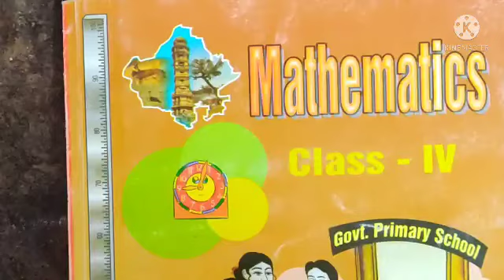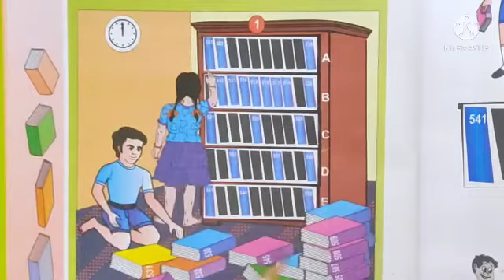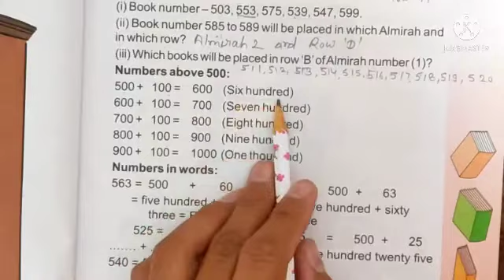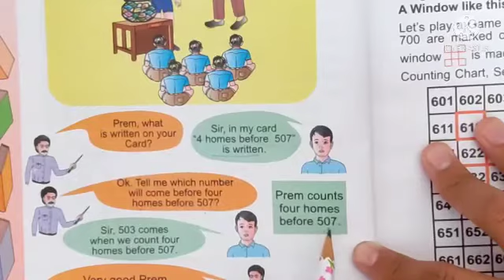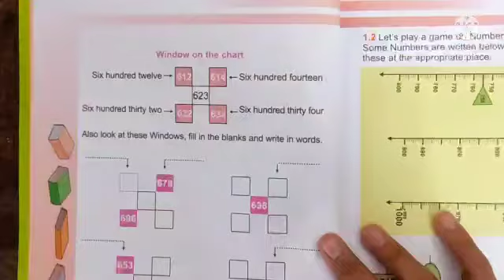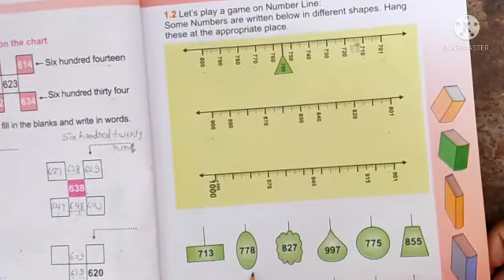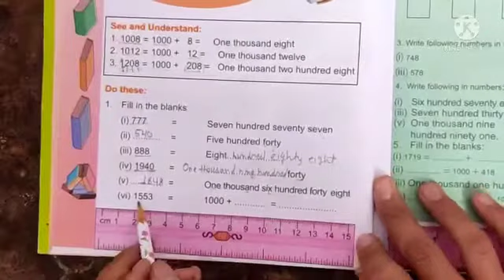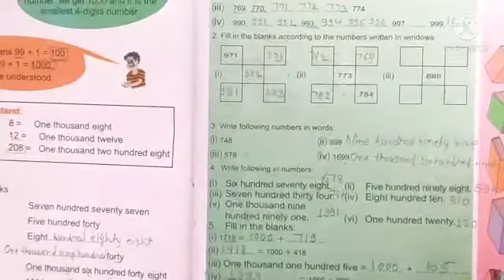LIBRARY/ chapter-1/ maths / RBSE/ English medium/ class-4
all exercises solve with hindi explaination.
all exercises with fully explaination in hindi.
your quaries
maths solutions
evs question answers
hindi explaination